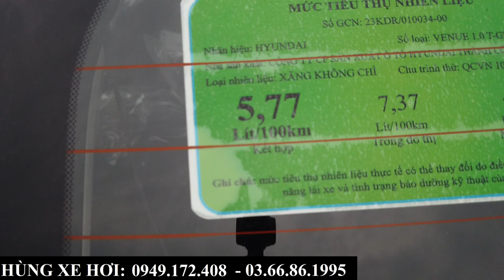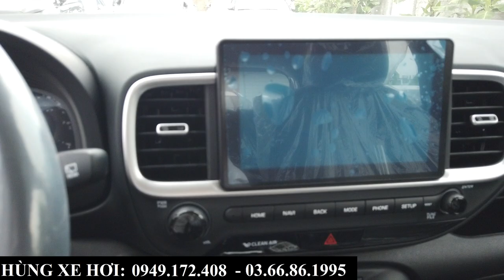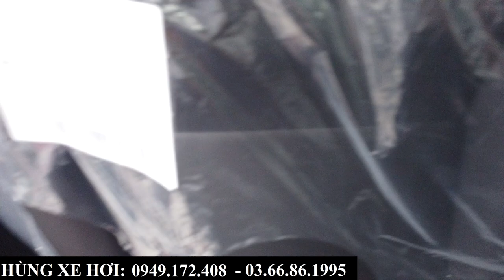Báo Giá Xe Hyundai Venue Các Bản Tháng 6/2024 | Tổng Lăn Bánh, Trả Góp Tại Bắc Ninh, Bắc Giang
+ Hotline Tư Vấn: 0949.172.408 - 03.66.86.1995